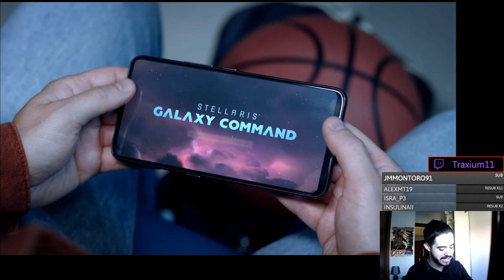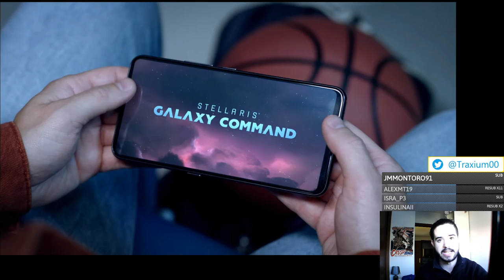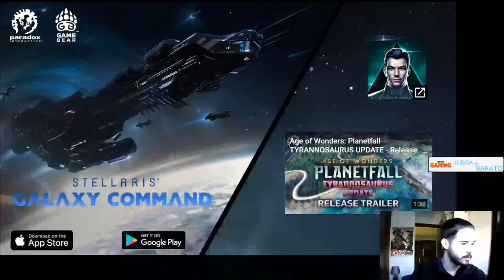STELLARIS GALAXY COMMAND - Primeras Impresiones en español (no gameplay)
Crusader Kings II: 2012
Europa Universalis IV: 2013
Stellaris: 2016
Hearts of Iron IV: 2016
Imperator Rome: 2019